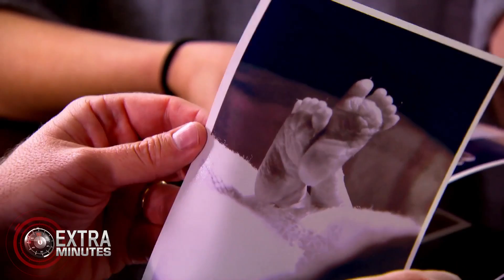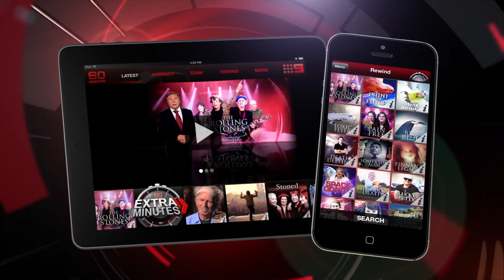EXTRA MINUTES | Reporter Interview with Michael Usher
60 Minutes reporter, Michael Usher talks about the highs and lows of telling Mary Coustas' inspirational story.